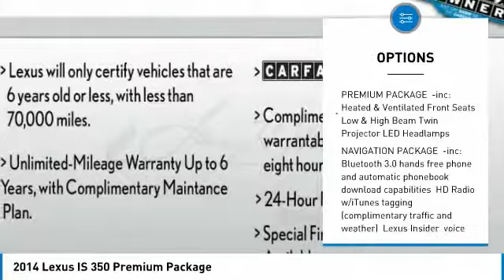2014 LEXUS IS 350 Lindon, UT P2931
2014 LEXUS IS 350 Lindon, UT
Stock# P2931

Larry H Miller Lexus of Lindon
544 S. Lindon Park Drive

BLIND SPOT MONITOR, NAVIGATION, HEATED & VENTILATED SEATS, BLUETOOTH, BACK UP CAMERA, SUNROOF, and more! CARFAX 1 OWNER! Boasts 26 Highway MPG and 19 City MPG! KBB.com Best Resale Value Awards, KBB.com 5-Year Cost to Own Awards. This Lexus IS 350 has a strong Premium Unleaded V-6 3.5 L/211 engine powering this Automatic transmission. Dealer Certified Pre-Owned.

*L/Certified *
Because every L/Certified by Lexus Vehicle undergoes a comprehensive 161 point inspection, we can comfortably sell them with an unlimited mileage vehicle warranty up to 6 years. Owners of L/Certified by Lexus vehicles enjoy pre-paid maintenance benefits. Each L/Certified vehicle includes factory recommended maintenance for 2 years or 20,000 miles, whichever occurs first. The complimentary scheduled maintenance program gives you the peace of mind to enjoy your L/Certified vehicle and keep it running like it should. Those who acquire an L/Certified by Lexus Vehicle also enjoy the perks of Lexus ownership, including 24-hour Roadside Assistance, trip interruption coverage and dealership amenities including a Lexus loaner car for qualifying repairs.

*This Lexus IS 350 Is Competitively Priced with These Options *
PREMIUM PACKAGE -inc: Heated & Ventilated Front Seats, Low & High Beam Twin Projector LED Headlamps, NAVIGATION PACKAGE -inc: Bluetooth 3.0 hands free phone and automatic phonebook download capabilities, HD Radio w/iTunes tagging (complimentary traffic and weather), Lexus Insider, voice command casual-language voice recognition system, MP3/WMA and dual USB/iPod audio input plugs, Lexus Enform, SafetyConnect, which includes automatic collision notification, stolen vehicle location, enhanced roadside assistance, destination assist, eDestination and apps suite (complimentary 1-year trial subscription), Telematics, remote and emergency assist button (SOS), Rear Back-Up Camera, XM NavTraffic/XM NavWeather, XM sports, stocks and fuel prices (complimentary 1-year trial subscription), DVD Player , Remote Keyless Entry w/Integrated Key Transmitter, 2 Door Curb/Courtesy, Illuminated Entry, Illuminated Ignition Switch and Panic Button, WHEELS: 18  ALUMINUM ALLOY -inc: 5-spoke 18 x 8.0 front, 18 x 8.5 rear, Tires: P225/40YR18 Front/P255/35YR18 Rear AS, BLIND SPOT MONITOR W/REAR CROSS TRAFFIC ALERT, Wheels: 17  x 7.5  10-Spoke Aluminum Alloy, Valet Function, Trunk Rear Cargo Access, Trip Computer, Transmission: Electronic 6-Speed ECT-i Automatic -inc: steering wheel-mounted paddle shifters.

According to Carfax's history report: Carfax One-Owner Vehicle, No Damage Reported, No Accidents Reported, 6 Service Records.

As reported by The Manufacturer Summary: The 2014 Lexus IS line showcases a bold and captivating new design, with additional interior room, and better handling than before. In front there is an incredibly stylish yet aggressive spindle grille and angled headlights. The rest of the body is exquisitely shaped, with dramatic, aerodynamic lines. Plus, with its wider stance and stretched wheelbase, and underbody panels to further reduce wind resistance, this car was designed to move. Lexus gives you a wide range of model variations to pick from. There is the 204 Horsepower IS 250 and IS 250 F Sport, as well as the 306 Horsepower IS 350 and IS 350 F Sport. Each can be purchased with Rear-Wheel Drive or All-Wheel Drive. The IS 250 models come with a 2.5-liter V6, that gets an EPA estimated 21 MPG City and 30 MPG Highway as a rear-wheel drive. The IS 350 Models come with a 3.5-liter V6 that gets an EPA Estimated 19 MPG City and 28 MPG Highway as a rear-wheel drive. The IS interior is incredible. It has low sport seating in front, and close to 3 extra inches of legroom in back. The highly comfortable NuLuxe faux-leather seats are not to be missed, and extra headroom in front and back will keep you from feeling constrained. Regular and touch screen controls are a breeze to use, as-is the joystick that operates the infotainment system. Plus, if you purchase any of the F Sport models, prepare to be amazed by the advanced digital instrument cluster. Lexus has given the 2014 Lexus IS line a generous array of standard features. Some items include NuLuxe faux-leather upholstery, a power moonroof, push-button start, drive mode select and an 8-speaker Sound System that comes with 7-inch color screen. Some standard safety features you get are 10 airbags, anti-lock brakes, brake assist, and traction control. As an option, some incredible safety technology available includes the Pre-Collision System with Dynamic Radar Cruise Control, Intuitive Parking Assist, and Blind Spot Monitor with Rear Cross-Traffic Alert.